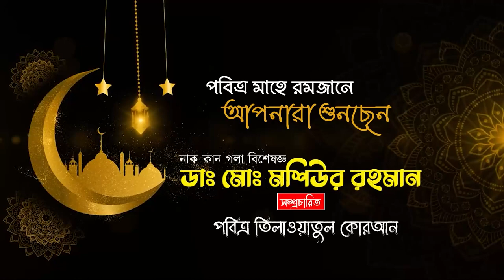রেডিওর সুরে পবিত্র কোরআন তিলাওয়াত | Quran Tilawat | Rasheed Rahman